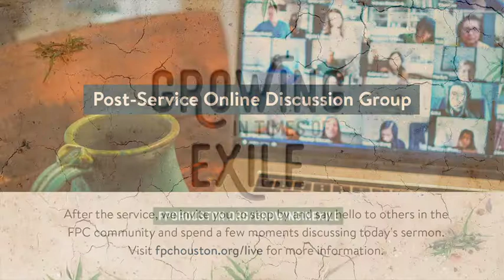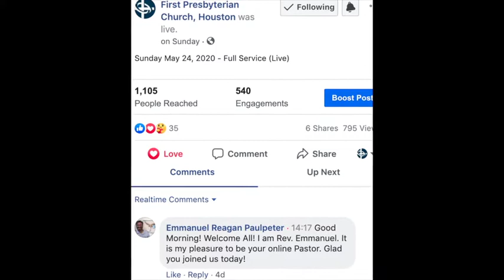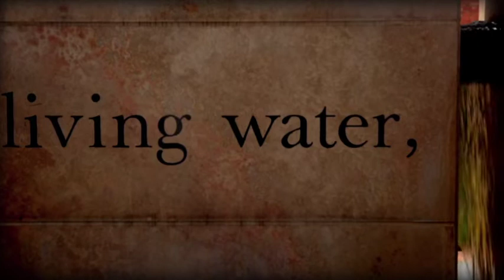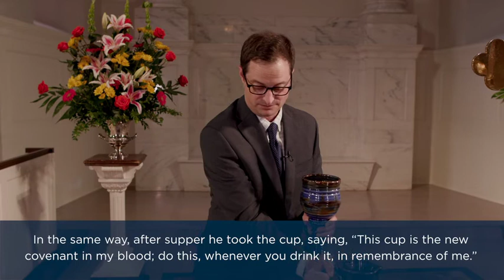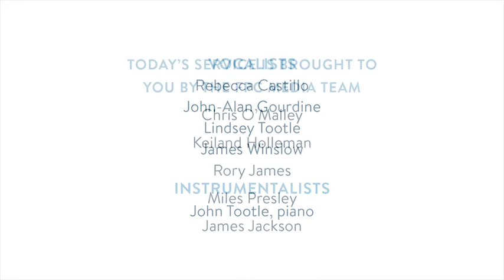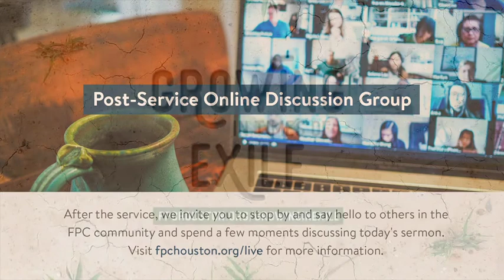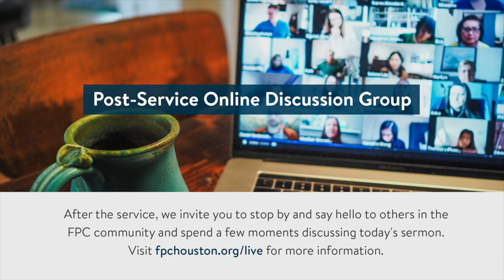Sunday August 9, 2020 Full Service Live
Gather with our online community this morning at 10:45 AM for worship. Today's service includes Communion and dialogue with our online pastor and members of the FPC staff.

After the online worship service, we invite you to stop by and say hello to others in the FPC Community, meet new people, and if you have time, spend a few moments discussing today's sermon in an online post-service discussion group via Zoom. The online pastor will be a part of the discussion and available to answer any questions you may have. Please click on the link below and use the following login credentials to join.

Meeting ID: 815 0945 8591
Passcode: 142041